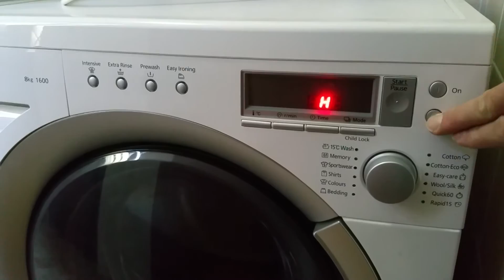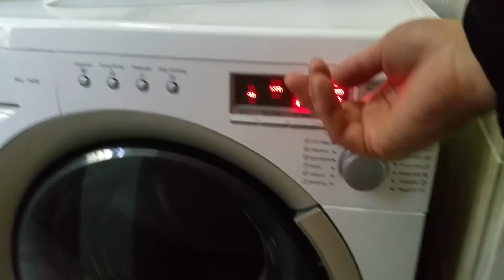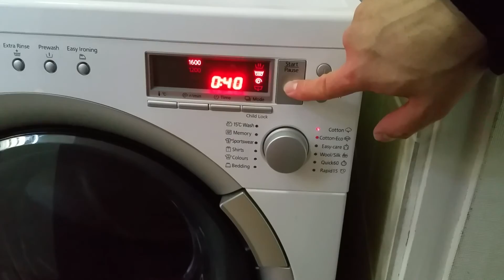Panasonic NA-168VG2 Pump just replaced after U11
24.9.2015: Pump just replaced today  after U11 error. Now we have H43 error.
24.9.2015  Update: There is probably excess water that is in the bottom of the machine. Later this evening I will lean the machine towards me, 45 degrees, for maybe 30 seconds, and let (if any) water seep out. (H43 indicates the anti flood device in the base of the appliance has been activated).
- I did that 3 times, leaned the machine, let water seep out, but still the machine goes into H43 after a short while. This does mean that there  seams to be some leak. I sent a sms to the repairman.
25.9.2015  I called the repairman, he says he will ask a more senior member of staff to come at take a look.
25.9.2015  One hour later the more experienced technician arrived, he worked quite a bit, and told me that there was indeed a leak somewhere alongside some tubing. He fixed it. All good now!